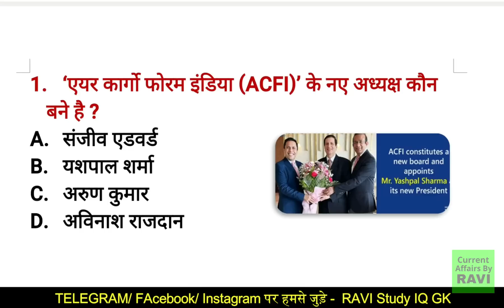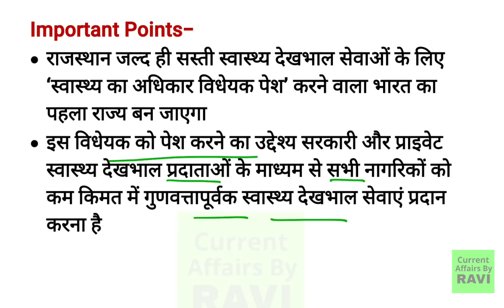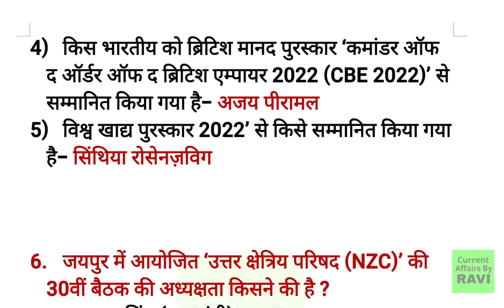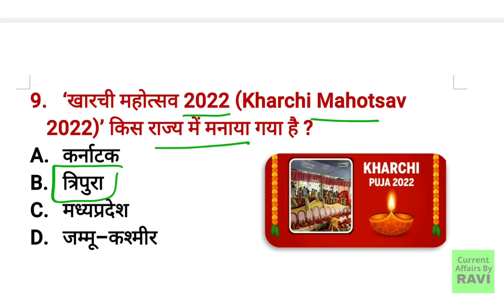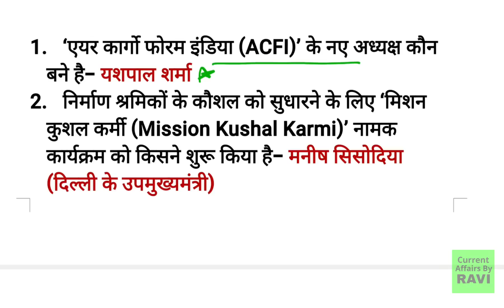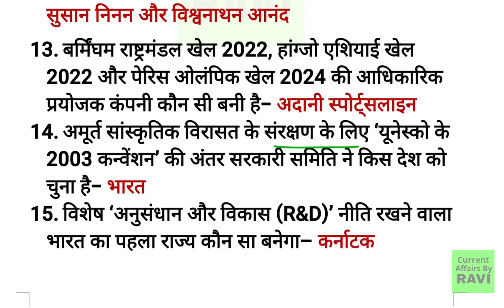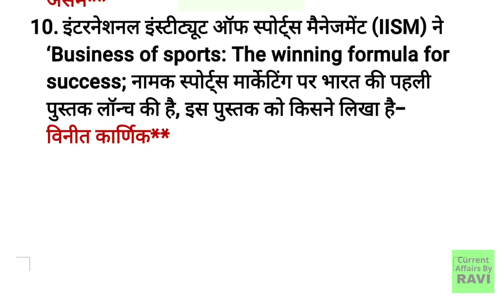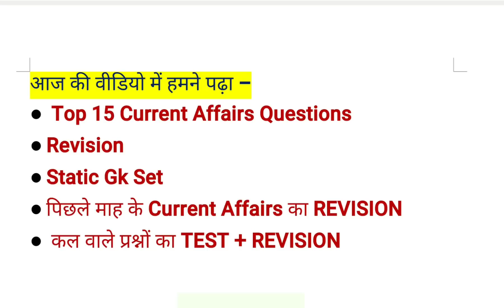11 July 2022 Current Affairs in Hindi 🇮🇳 | India&World Daily Affairs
1) RAVI Study IQ GK
2) Current Affairs By RAVI
3) RAVI Aditi Classes (English Medium Channel)
4) Ravi Aditi Vlogs (रवि सर और अदिति मैम को LIVE देखें)
5) RAVI Books PDF (नया चैनल)

✅ Topicwise Current Affairs-
✅GK Channel -  @RaviStudyGkOfficial

Useful For All Competitive Exams like

11 July current affairs
11 July current
11 July  current affairs 2022
11 July  current affairs 2022 by ravi
11 July 2022 का करेंट अफेयर्स

11 July 2022 Current Affairs | India & World Daily Affairs | Current Affairs 2022 by Ravi 🧿